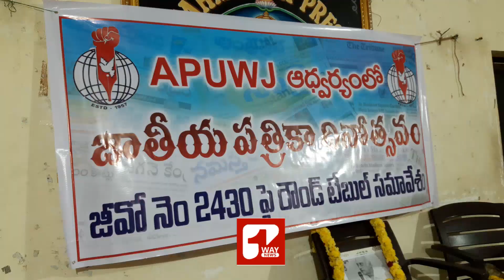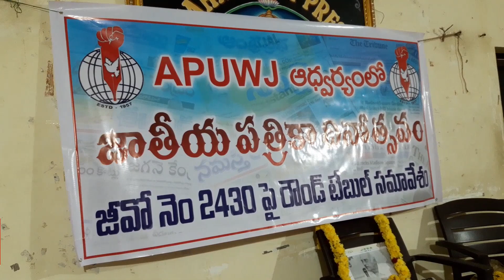National Press Day Meet in Rajahmundry// జర్నలిస్టు వ్యతిరేఖ జిఓ ని రద్దు చెయ్యాలి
National press day Round table meet in rajahmundry press club#1way news